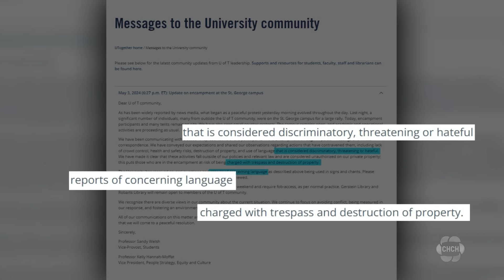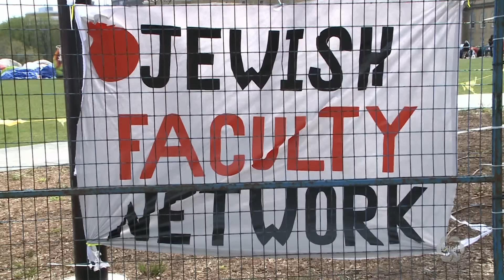Pro-Palestinian protestors at U of T continue unless demands met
Pro-Palestinian protests are continuing at schools nationwide, and at the University of Toronto, demonstrators show no signs of letting up.

Protestors say they are settling in and staying for the long haul.

That's despite warnings from the university administration of legal repercussions if protests threaten the safety of students.

On Saturday, supplies and food were trickling into the pro-Palestinian encampment at the University of Toronto.